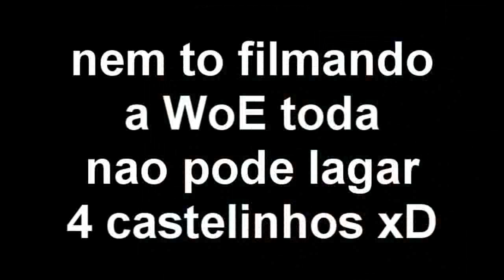27 de maio